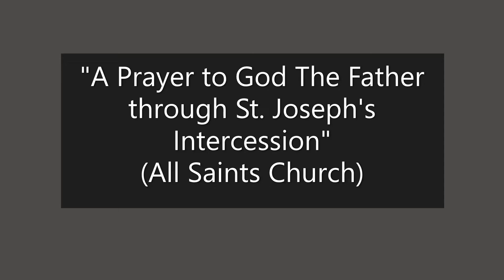(Devotional Prayer) A Prayer to The Father through Saint Joseph [All Saints Church Shrine]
Prayer:
"God Our Father, Creator and Ruler of the universe, in every age You call human beings to develop and to use our gifts for the good of others.
With Saint Joseph as our example and our guide, help us to do the work You have asked, and come to the reward that You have promised.
Inspired by the example of Saint Joseph, may our life manifest Your love and may we rejoice forever in Your peace.
Grant this through Christ Our Lord."
Amen

Purpose:
The prayer in this video can be used, by people at All Saints Parish and elsewhere, to pray before the 'Heralds of the Gospel's Marian 'pilgrim shrine' -- Mary Queen of All Hearts.

This video is from the Marian shrine devotion and apostolate at All Saints Roman Catholic Church, (Etobicoke) Toronto, ON, Canada.